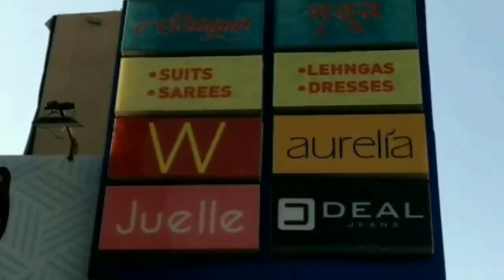तालाब में अचानक मरी हुई सैंकड़ो मछलियां मिलने से मचा हड़कंप, जानिए क्या है पूरा मामला